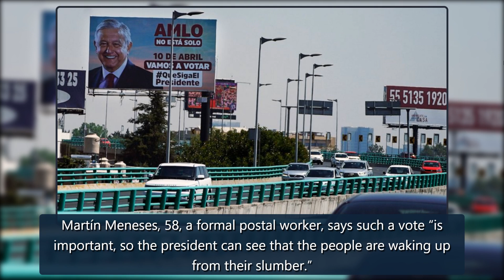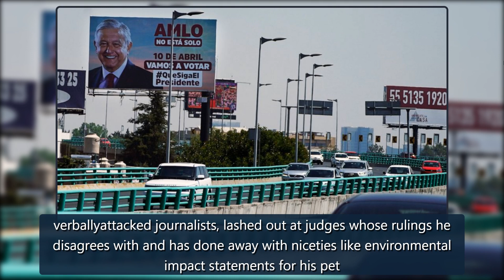Mexicans vote on recall of president, an effort he asked for - ABC News